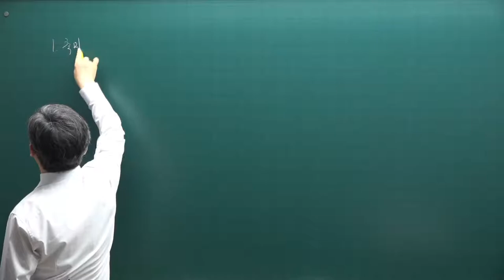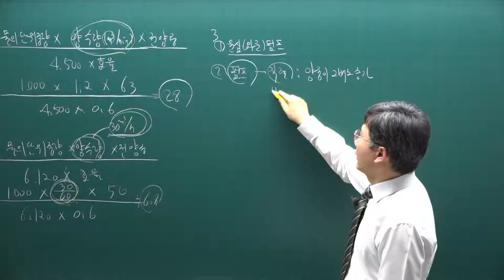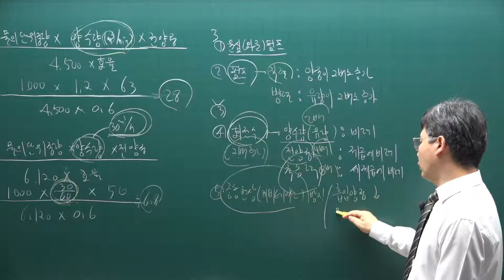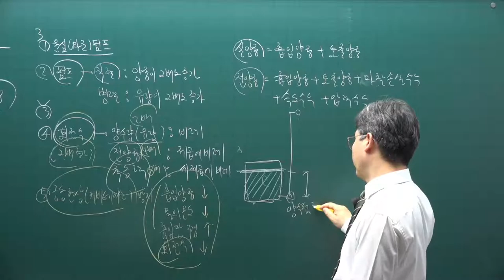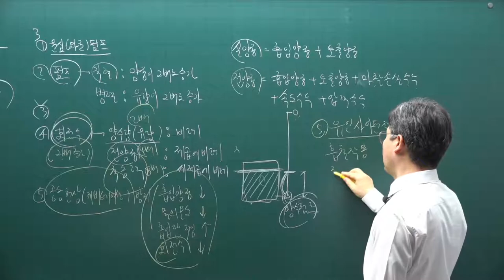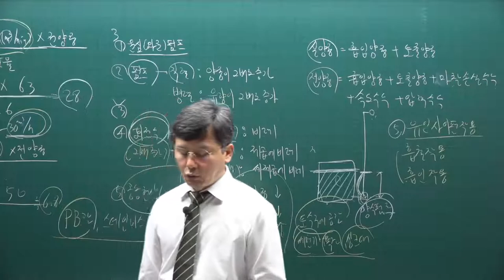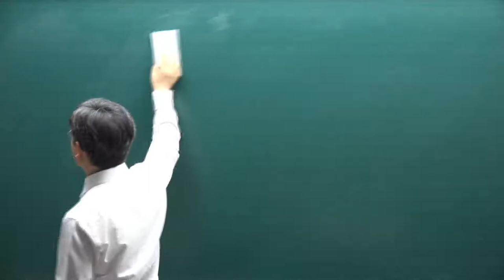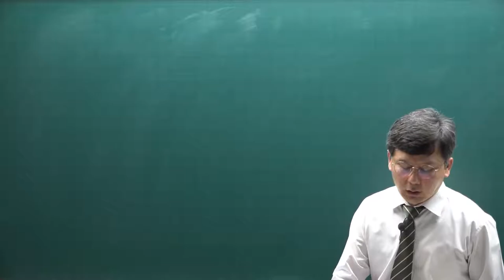[주전무] 2021년 주택관리사 시설개론 기출문제풀이과정 24강